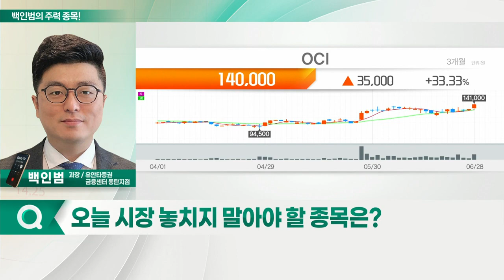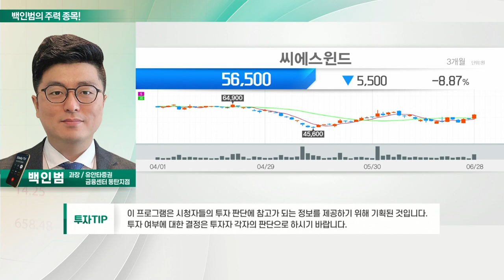OCI, 씨에스윈드, 삼강엠앤티, 에코프로_백인범의 주력 종목 (20220629)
1. OCI(010060)
2. 씨에스윈드(263750)
3. 삼강엠앤티(100090)
4. 에코프로(086520)

OCI(010060)
- 폴리실리콘 가격 강세 장기화… 실적 개선 기대감
- 수요 대비 공급 부족 상황 속 물량 증가 효과 기대
- 하반기 생산 능력 확대
- 가격 강세에 따른 수혜 기대

- EU, 신재생에너지 비중 확대 법안 기대
- 독일, 풍력발전 부지 4배 확대 의무화
- 주력 시장인 유럽의 풍력 시장 확대 기대감